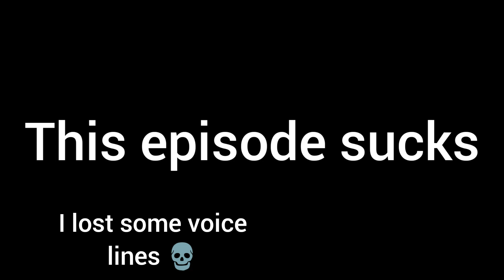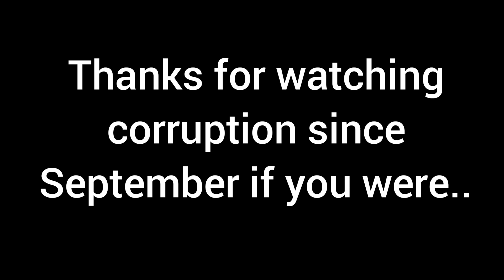Animation:Corruption 7 (The End)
well the journey ends here of max wakey adventure but will it?
thanks to
thanks to these 2 for voicing :D